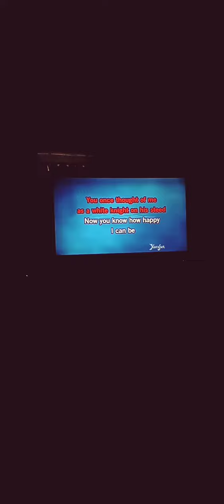Daydream Believer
June : The Monkees